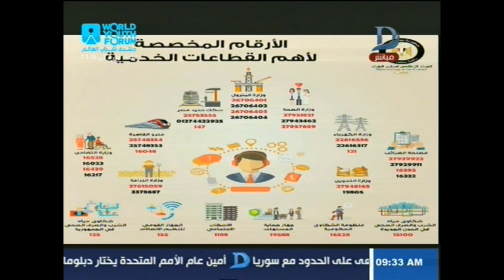بالفيديو.. شاهد قصص نجاح ينشرها المركز الإعلامي لمجلس الوزراء "من أصعب بداية لأنجح نهاية"